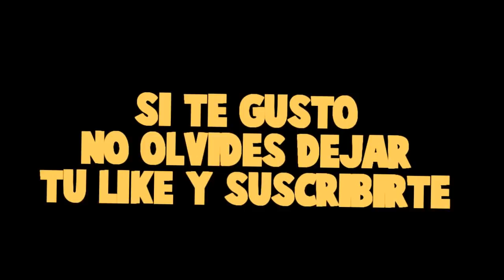¡MI DECLARACION DE AMOR OFICIAL A TIMO! 😍🙊